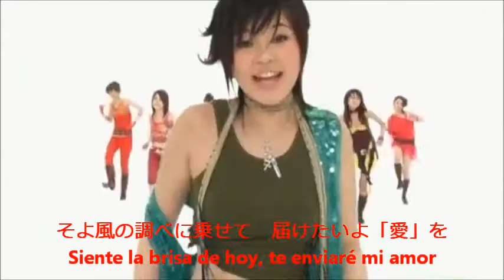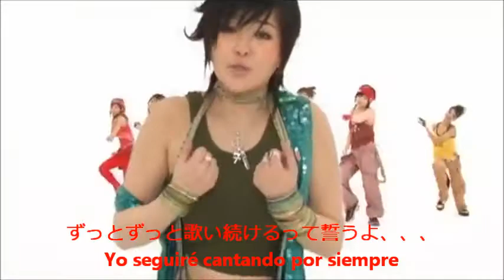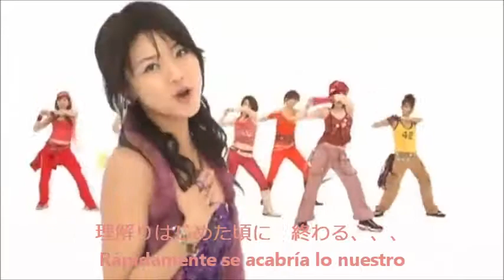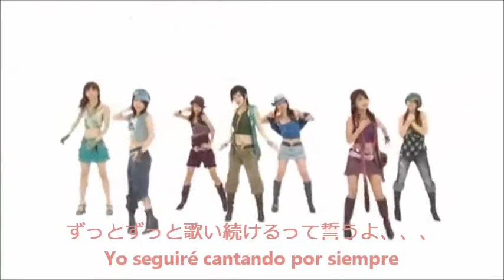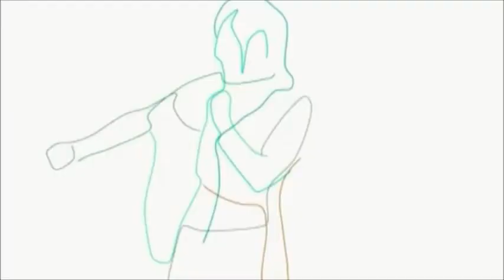dream / soyokaze no shirabe (subs español)